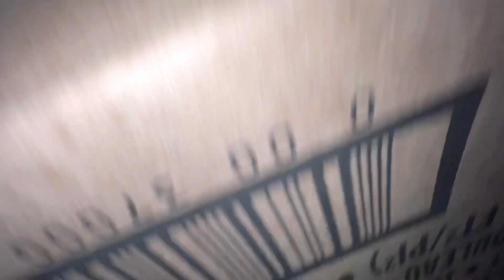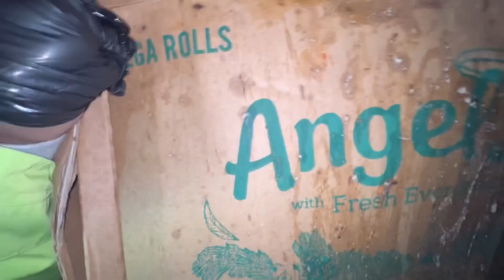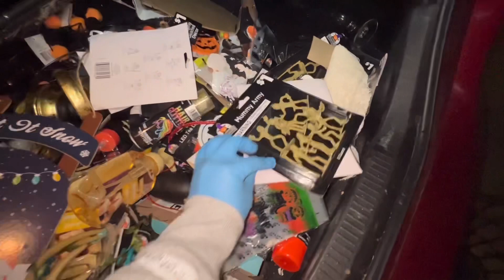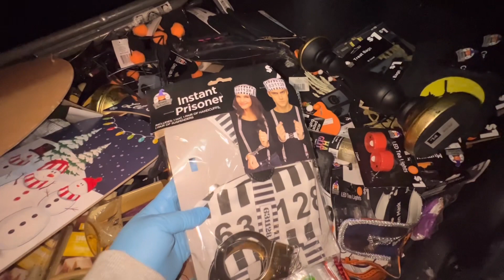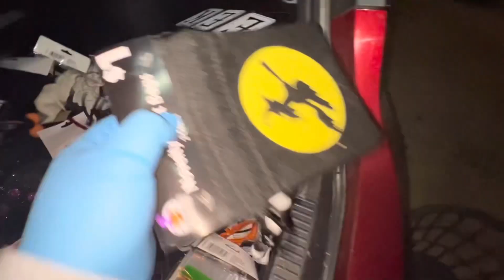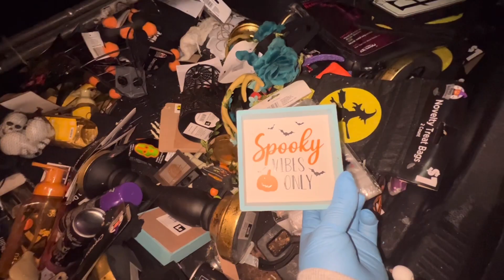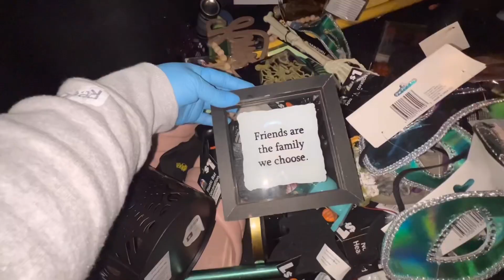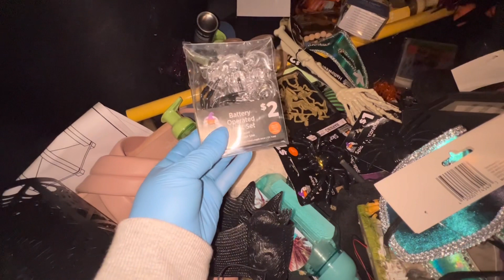OLALA HALLOWEEN SPIRIT MEGA SCORE😱😱😱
dumpsterdiving balikbayanbox My Name is Mabeth and Im A Queen of Diving😂😂 Dumspter diving ay napaka laking tipid madami kang pwd maisave at malaking pera ang pwd mong maitabi at maitulong sa ibang tao.
Fb page Mabeth slots.

🎎PLS ALWAYS SHARE THE LIVE & YT VIDEOS IN PUBLIC PARA MAKASALI SA GAMES AT RAFFLE.🎎COPYRIGHT AND INFRINGEMENT ARE NOT INTENDED TO THIS VIDEO.🎎PLS PO WAG EREPORT HAPPY LNG PO TAYO DITO.🥰🥰🥰